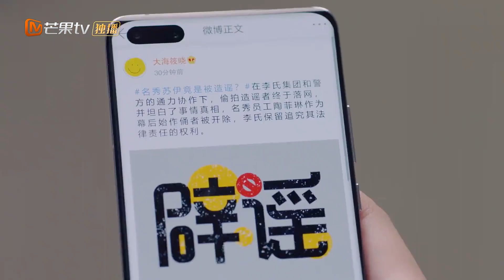【精彩预告】高木故意叫沐晓来试探苏伊《不能恋爱的秘密 The Secret of Love》第16集【芒果TV青春剧场】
【加入会员】 会员每周四、五《不能恋爱的秘密》六集抢先看，非会员每周四、五更新！

剧情简介：
被烧伤面容并丢失记忆的双面女主"苏伊"，在找寻掩盖的真相及遗失记忆的过程中，遇到甲方爸爸"李嘉尚"，居然是与自己烧伤事件相关的"青梅竹马"，随之而来双方上演了一出职场的套路与反杀、以及两人在调查真相过程中“势均力敌的默契，重新解构现代年轻人的爱情观和另类职场人生。

导演: 谭友业
主演:刘奕畅/袁雨萱/张思帆/许晓诺/千喆/孙晓伦
类型: 剧情 / 爱情
制片国家/地区: 中国大陆
语言: 汉语普通话
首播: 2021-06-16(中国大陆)